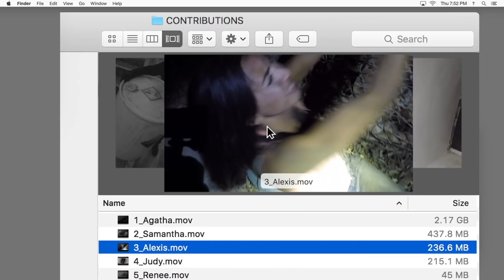Unfriended 2: Dark Web | official trailer #2 (2018)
official trailer for Unfriended 2 Dark Web
Death wants some Face Time. From the Producer of Get Out, The Purge, and Happy Death Day comes Unfriended: Dark Web. In theaters July 20.
Unfolding in real-time UNFRIENDED: DARK WEB is the most terrifying horror yet from the producer of GET OUT, HAPPY DEATH DAY and THE PURGE, and the makers of UNFRIENDED.
When a 20-something finds a cache of hidden files on his new laptop, he and his friends are unwittingly thrust into the depths of the dark web. They soon discover someone has been watching their every move and will go to unimaginable lengths to protect the dark web.

Written and directed by Stephen Susco (THE GRUDGE), UNFRIENDED: DARK WEB is produced by Timur Bekmambetov, Bazelevs Productions and Jason Blum, Blumhouse Productions